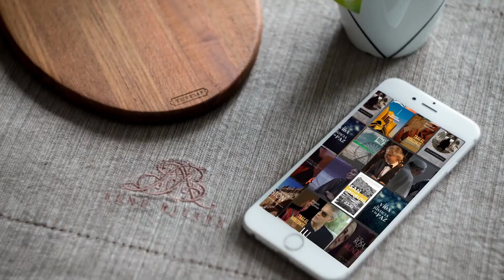Basta empezar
Este documental busca ayudar a profundizar en la importancia de las obras de misericordia mostrando los testimonios de más de personas rocedentes de diversos países. Miralo completo en Canal Brochero, un canal de gracia que llega a tu hogar. o descarga la app "Brochero" y comenzá a disfrutar de películas llenas de fe, vidas de santos, documentales, series y programas para toda la familia.